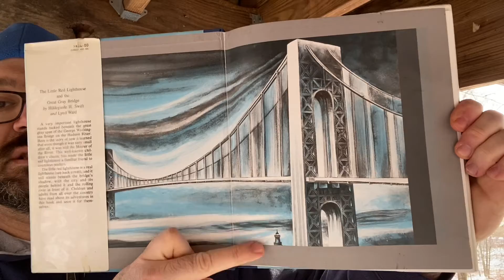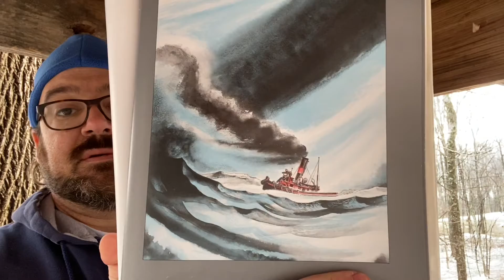Michael Porterfield reads The Little Red Lighthouse